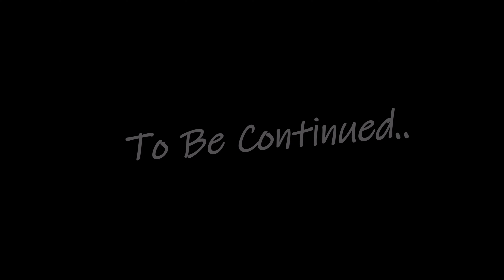Duck ManneQuin - Short Comedy / Horror Film (2022) pt.1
Hey There (SQUAWk!) I hope you enjoy this Short Movie I filmed at my house when i had time to myself.

This is my hobby to create watchable videos whether they are Documentaries / Skits / Mini Movies / Music or just some silly fun.

Camera Used:    Go Pro 9
Filming Location:     London, England  (my house)
Cast:     Creed  (myself)  -  DUCKMAN  -  Naughty Bunny
Filming Since:    2002

If you enjoyed this type of material, then head on over to the Comment section to give your thoughts / opinions on my work.